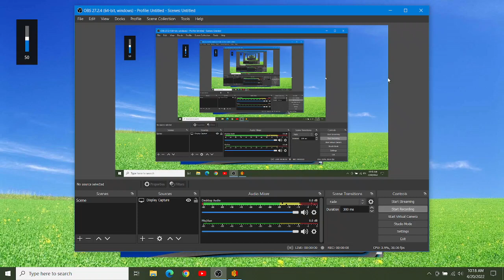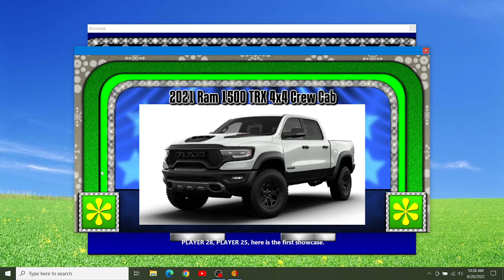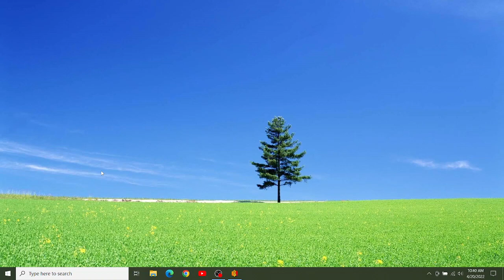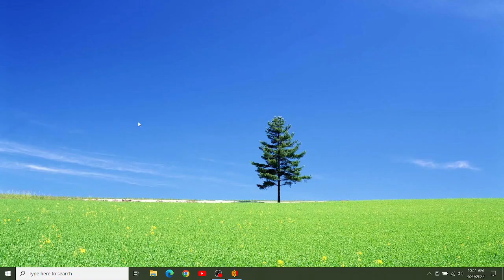BigJon's The Price Is Right $1,000,000 Spectacular: Smashwhammy TBT Game (2022 Update)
Here is an updated throwback Thursday game of a BigJon's TPIR MDS played by Smashwhammy.